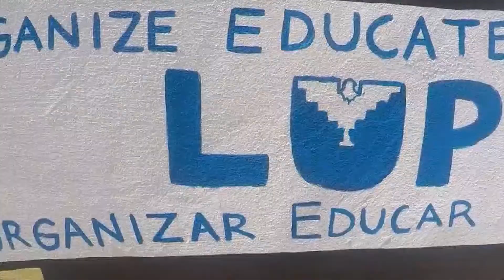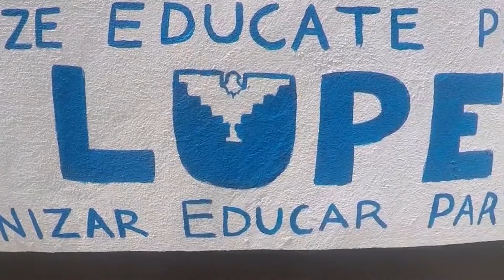Immigration attorney says apply for DACA now